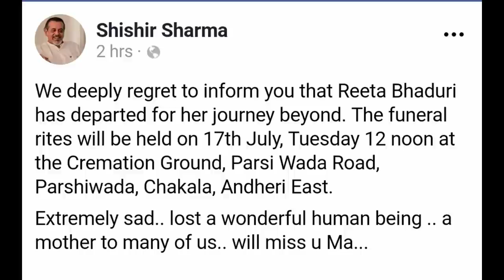Rita Bhaduri is no more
Rita Bhaduri who was currently seen as grandmother in Star Bharat's Nimki Mukhiya died today morning. She was 62. Actor Shishir Sharma took to Facebook to inform about her demise. He wrote, We deeply regret to inform you that Reeta Bhaduri has departed for her journey beyond. The funeral rites will be held on 17th July, Tuesday 12 noon at the Cremation Ground, Parsi Wada Road, Parshiwada, Chakala, Andheri East. Extremely sad.